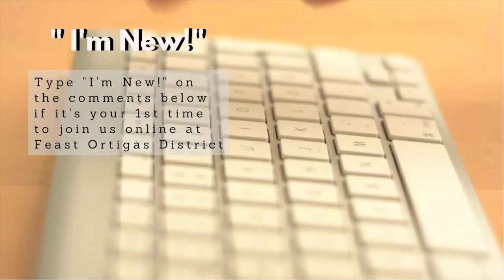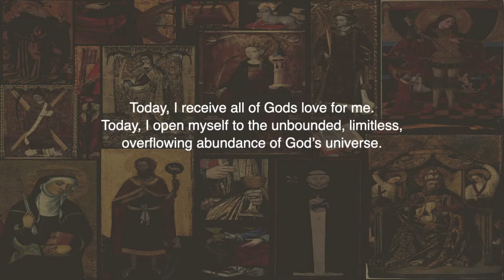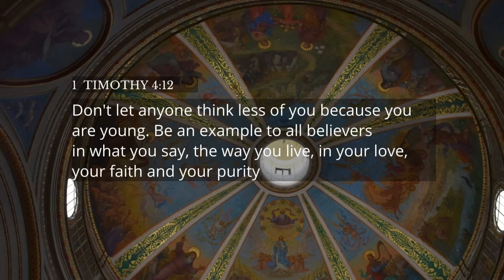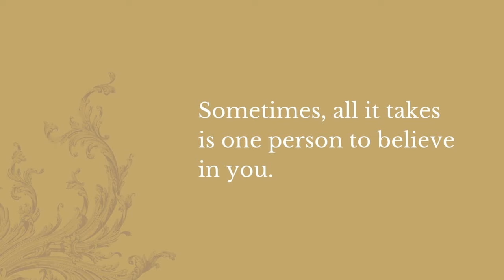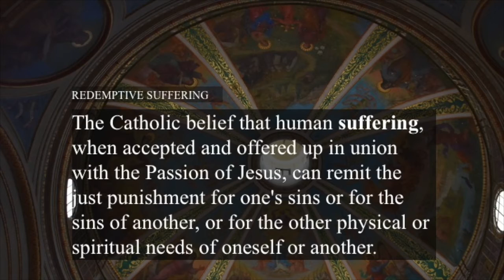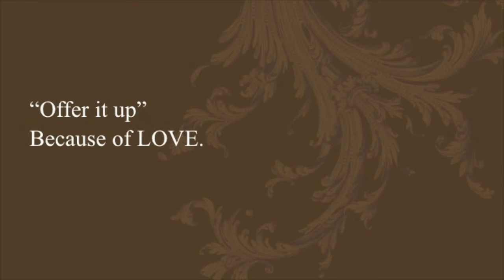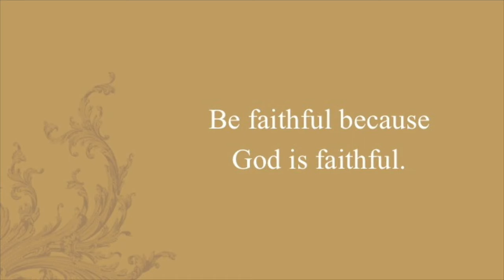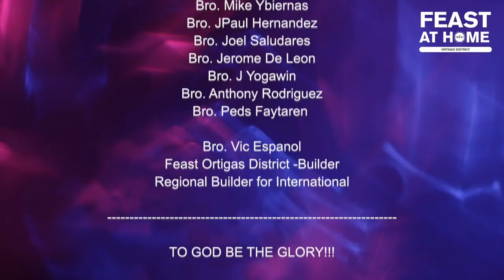Are you faithful despite all the challenges happening this year?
"And you should imitate me, just as I imitate Christ" - 1 Corinthians 11:1

Today, we want to preach you this message, " Be Faithful because God is faithful".

Join us for this special episode of Feast at HOME entitle, EVERYDAY SAINTS. November 3, 2020 Tuesday at 7:30 PM.